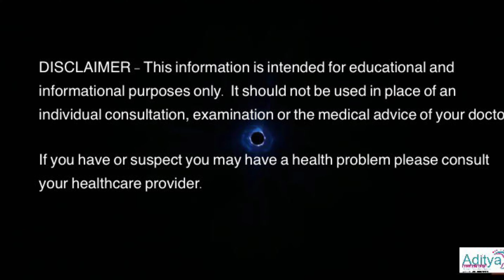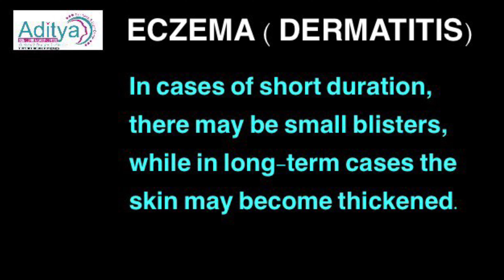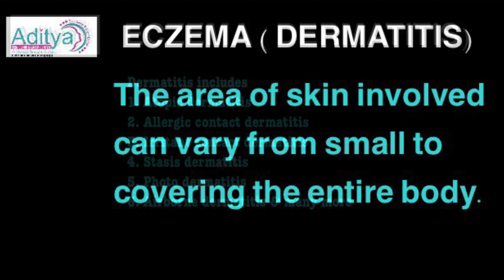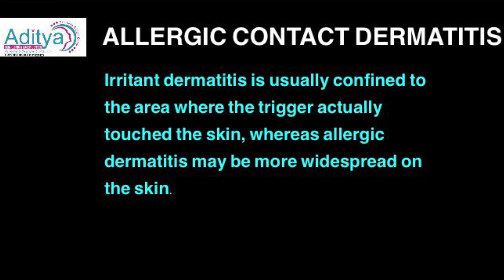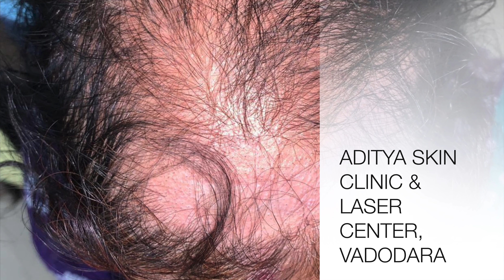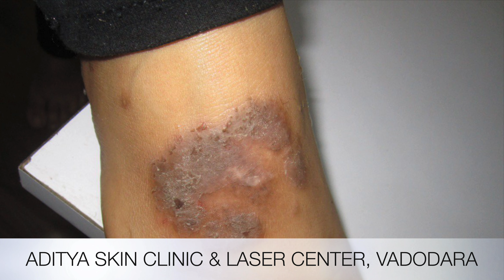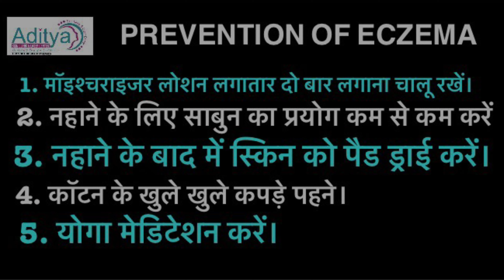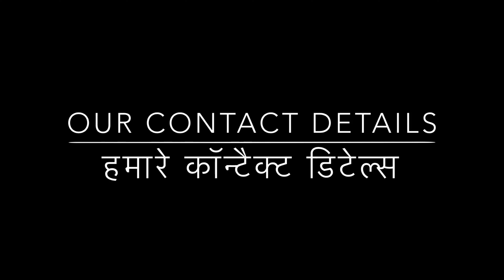ECZEMA I SKIN ALLERGY |ALLERGIC DERMATITIS full information in HINDI by DR PRIYANK SEN dermatologist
एक्जिमा एलर्जी और खुजली के लक्षणों से युक्त एक गम्भीर स्थिति है। इसमें अत्यधिक खुजली के कारण प्रभावित स्थान पर सूजी हुई सतह, लाल एवं प्लेकयुक्त हो जाती है। उपचार ना किए जाने पर कई बार खुजाने से खून भी निकल आता है।
Aditya Skin Clinic & Laser Center is the an ISO 9001:2008 Certified Skin Clinic in Vadodara. It is the one of its kind clinic to have full Operation Theater facility for Melanocyte. This Clinic is fully equipped with latest Laser Machines like CO2 Fractional Laser, Q Switch Nd-Yag Laser, Diode 808 Nanometer Laser and Six in One IPL Plus SHR Machine. This clinic is having well trained and experienced staff for taking care of the patients. The clinic is also having facility of visiting ladies dermatologist for special treatment of disease related to female. It is centrally air-conditioned clinic located in center of the city and is easy to approach using different mode of transportation.

At Aditya Skin Clinic we understand how your skin and hair and nail feel. Therefor our expert DR PRIYANK SEN strive to deliver the best results and bring a smile on every patient’s face. We understand that every patient has different requirement. Thus keeping in mind the requirement of every patient, we offer treatments and services accordingly.

ADITYA SKIN CLINIC & LASER CENTER
(ISO 9001:2008 certified)
DR PRIYANK G SEN
(MBBS,DVD)
Skin Specialist and Vitiligo Surgeon

CLINIC  - 1
212-216, Monalisa Business Complex,
B/s More Mega Store,
Manjalpur-390011, Vadodara, Gujarat

CLINIC - 2
102, First Floor,
Dax Plaza, Near Zaver Nagar Bus Stop
Waghodia Road, Vadodara, Gujarat